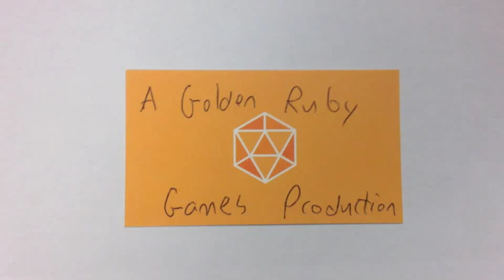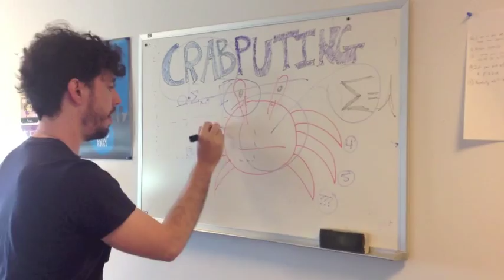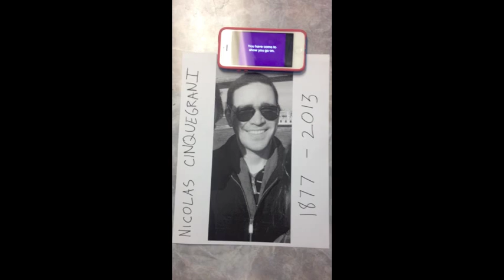Hermit Crab in Space Team Video - IndieCade 2013 Nominee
Take control of a hermit crab who warped herself to the wrong sector. To get her back home, the player will have to fight their way through a galaxy of hostile sectors in an improvised ship that is never more than a few hits away from falling apart.